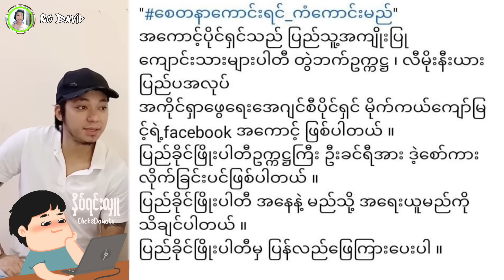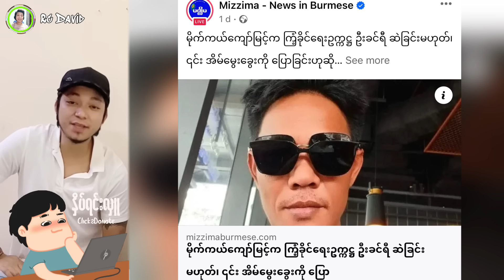ကြံ့ ဖွတ်​ ခေါင်း​ ဆောင် ခင်ရီ ကို မိုက်ကယ် ကျော်မြင့် က ခွေးနဲ့ နှိုင်း၍ ဆဲဆို